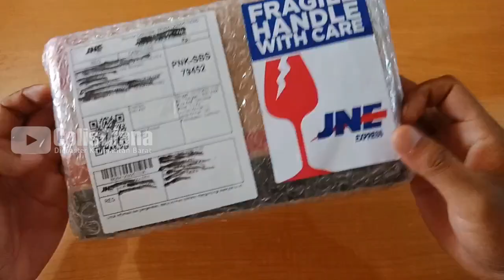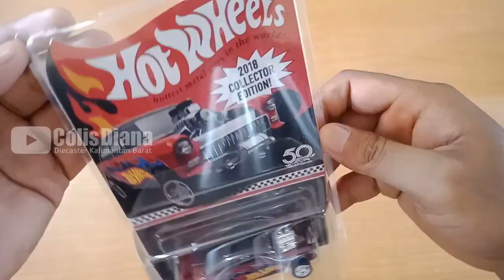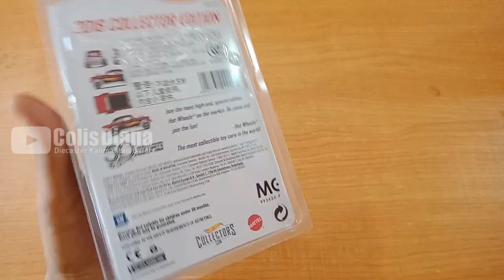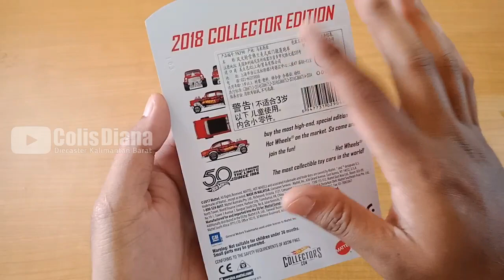UNBOXING PAKET HOT WHEELS CHEVY BEL AIR GASSER - ITEM FOKUSAN WAJIB PUNYA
hot wheels 1955 chevy bel air gasser
hot wheels 55 chevy bel air gasser
hot wheels bel air gasser
hot wheels chevy gasser
hotwheels gasser